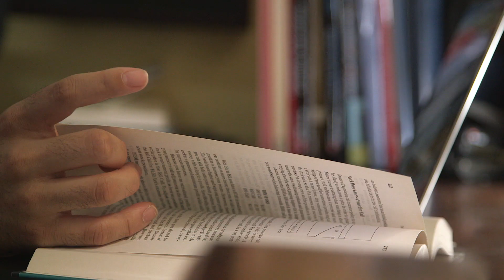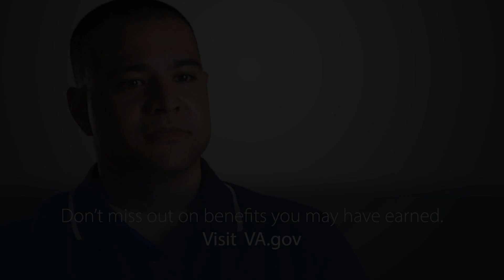Josh says it's an honor to be able to secure his family's future with VA life insurance.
Josh, a Marine Corps Veteran, wants other young Vets to know they can secure their family’s future by taking advantage of VA life insurance benefits.